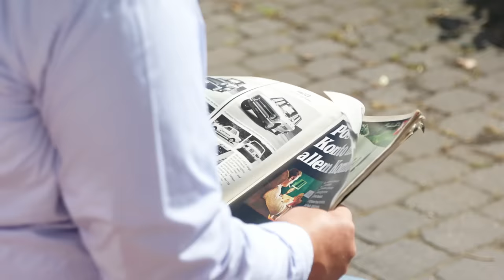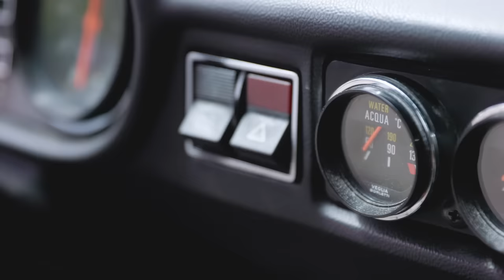Fiat 128 Rally (1972): Technologieträger & Trendsetter | Rote Liste der Allerweltsautos im Detail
Man sieht es ihm heute nicht an, aber der Fiat 128 gehörte zu den modernsten Kompaktwagen der Sechziger. Er drehte locker bis 6000, lag wie ein Brett auf der Straße und hatte genug Platz für eine kleine Familie – dagegen sah besonders der Käfer uralt aus. Wir erzählen die ganze Geschichte – und testen, wie viel Spaß der sportliche Kompakte heute macht.

00:00 Intro
00:48 Design-Geschichte
01:46 Motor von Lampredi
02:35 Innenraum
03:57 Fahreindruck
06:24 Fazit

Noch mehr spannende Fahrzeuge gibt es an jedem ersten Februarwochenende auf der Bremen Classic Motorshow. Hier kommen seit mehr als 20 Jahren Freunde, Gleichgesinnte, Expert:innen, Sammler:innen und Schrauber:innen zusammen.